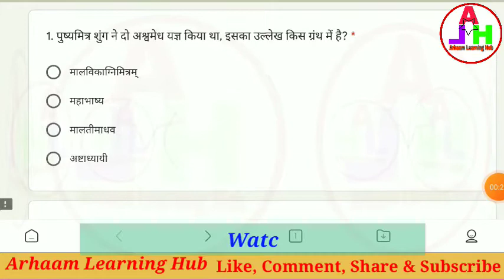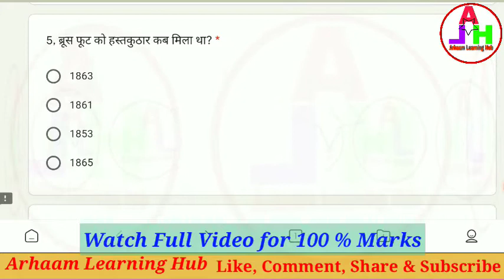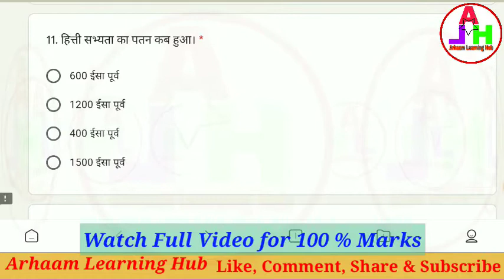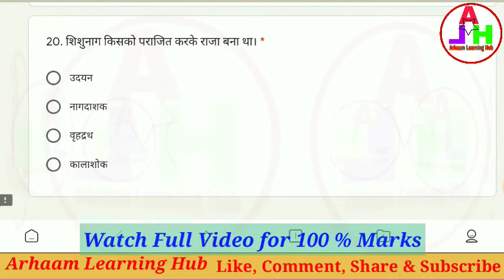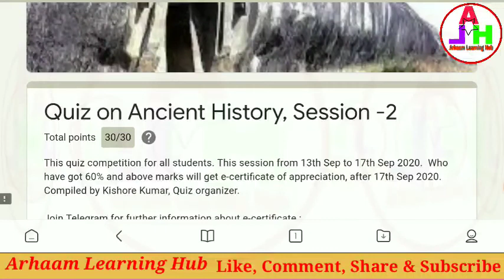Ancient History Quiz | Quiz on Ancient History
Quiz on Ancient History, Session -2
This quiz competition for all students. This session from 13th Sep to 17th Sep 2020.  Who have got 60% and above marks will get e-certificate of appreciation, after 17th Sep 2020. Compiled by Kishore Kumar, Quiz organizer.

Quiz Link-